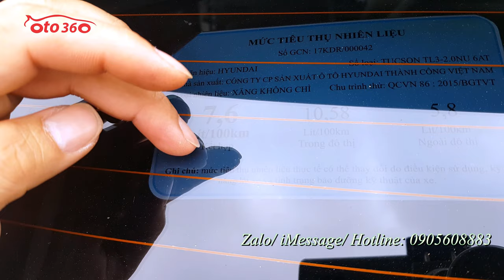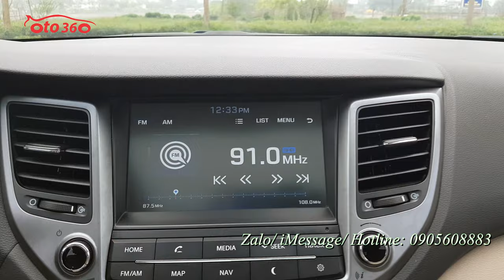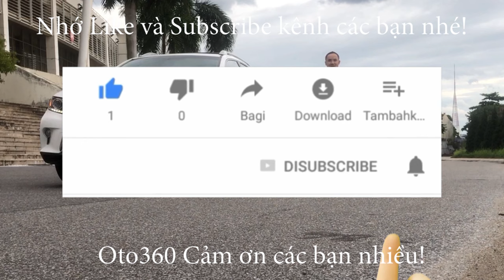Bán xe Huyndai Tucson 2018 bản cao cấp nhất, xe rất đẹp 1 chủ từ đầu, giá đã giảm mạnh chỉ hơn 600tr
Bán Xe Hyundai Tucson sản xuất năm 2018, đăng ký cuối năm 2018, chạy hơn 5 vạn km. Xe rất mới. Bảo hiểm thân vỏ còn dài. Lốp sơ cua chớm hạ.